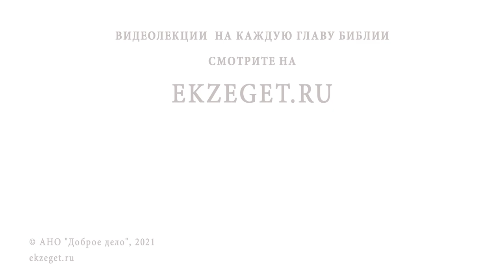ВЕРА, НАДЕЖДА, ЛЮБОВЬ и матерь их СОФИЯ. Чистота и верность детской души. Священник Валерий Духанин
В сегодняшнем видео вместе со священником Валерием Духаниным вспоминаем  Веру, Надежду, Любовь и матерь их Софию.

🔸 Испытание христиан.
🔸 Верность Богу.
🔸 Чистота души детей.
🔸 Итог зла.
🔸 Искушение христиан.
🔸 Мученицы за Христа.
🔸 Святые мощи.
🔸 Небесные покровители.
🔸 Особая благодать.
🔸 Промысел Божий.
🔸 Христианская любовь.
🔸 Подлинная мудрость.
🔸 Ходатайство святых.